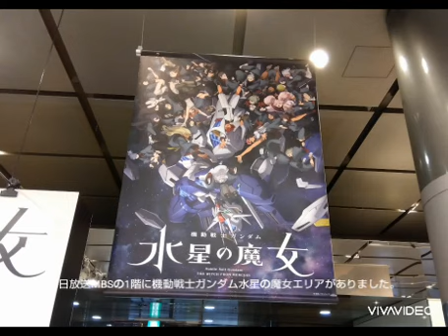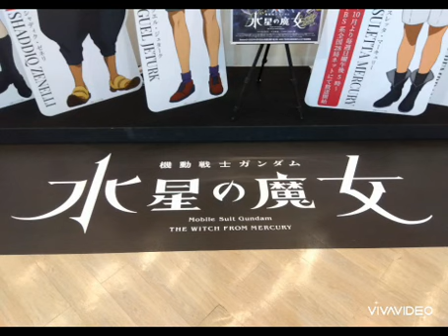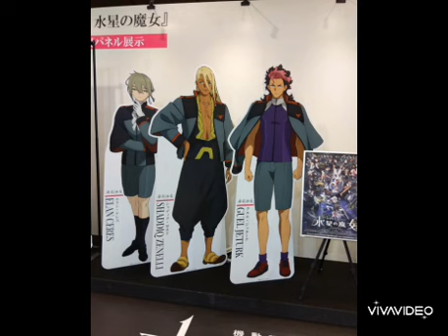毎日放送MBS本社1階機動戦士ガンダム水星の魔女の紹介シーン(2023年6月）携帯電話で撮影